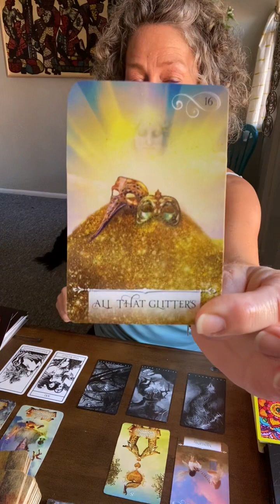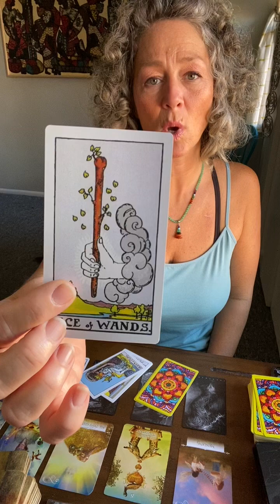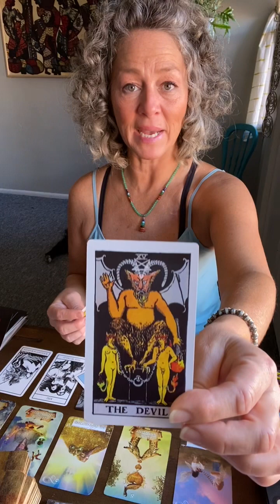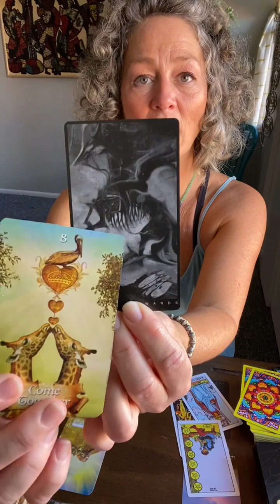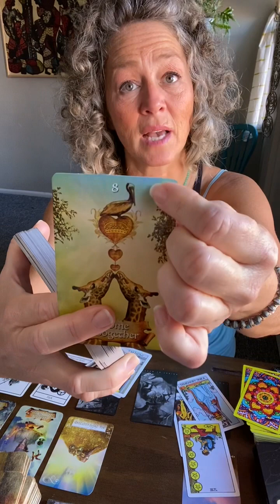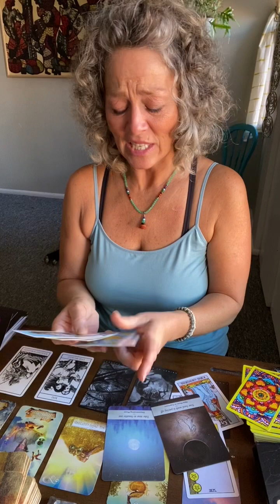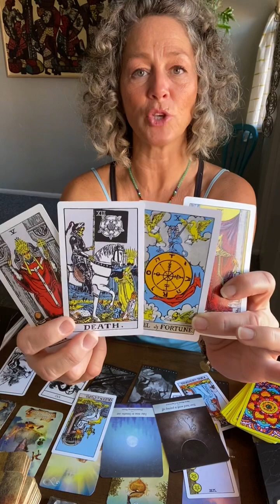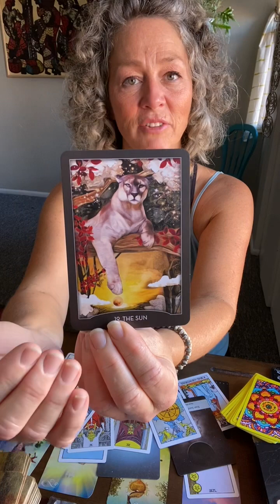CANCER: CALLING IT LIKE IT IS